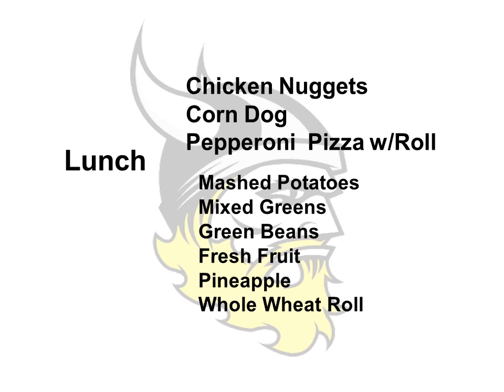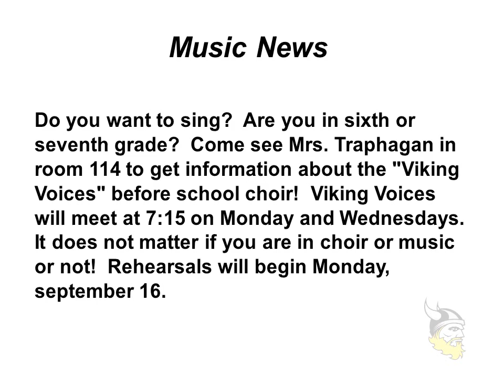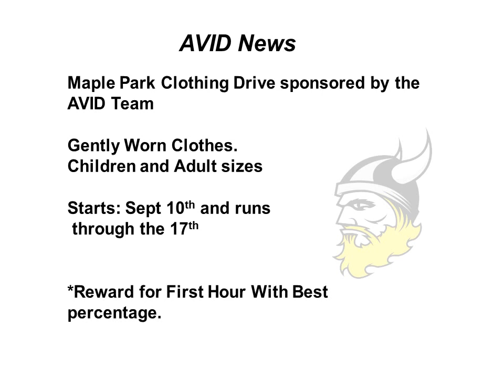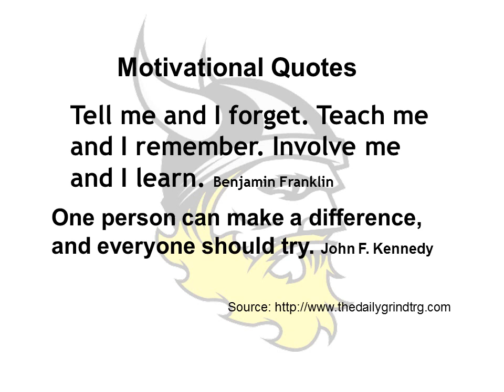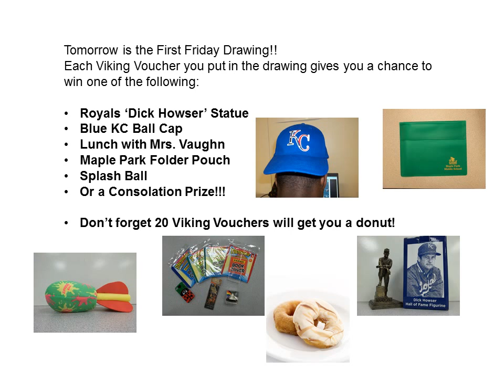Announcements 09 05 2013